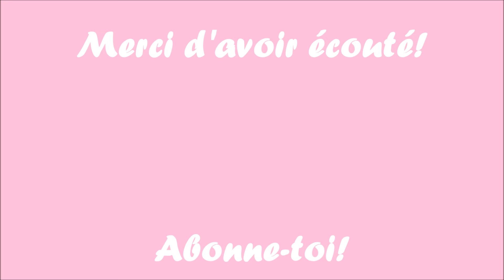GET READY WITH ME POUR MA FÊTE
Je vous retrouve avec un vidéo où je me prépare avec vous pour ma fête. :D

Kelly  xxxx